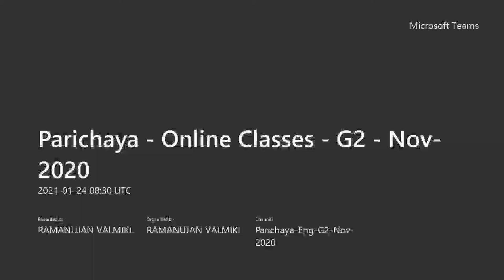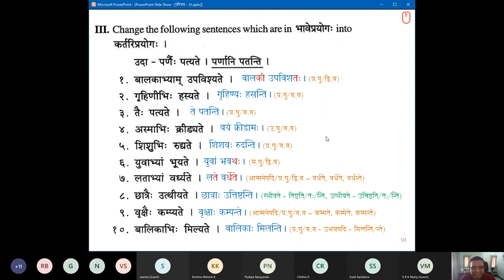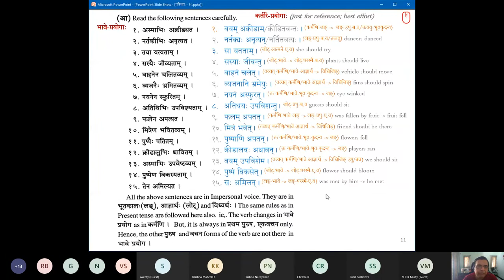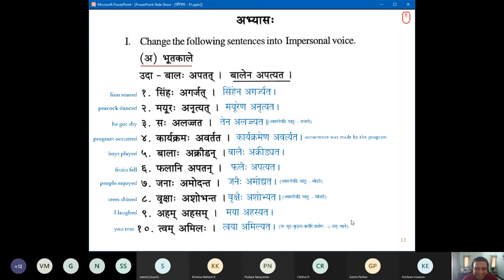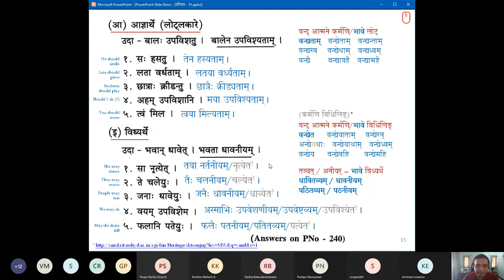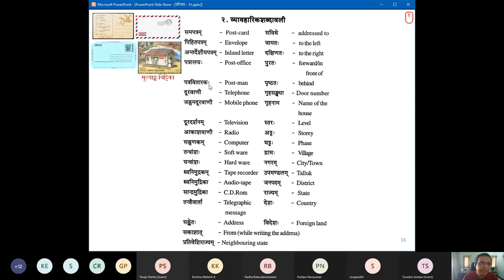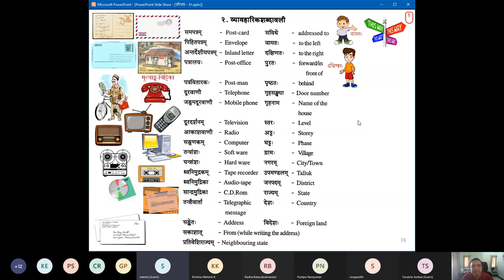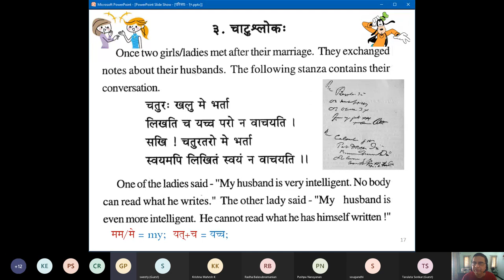S33 - L10B - Parichaya Eng G2 Nov 2020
Samskrita Bharati's Parichaya Postal Course - Session 33 - Lesson 10B